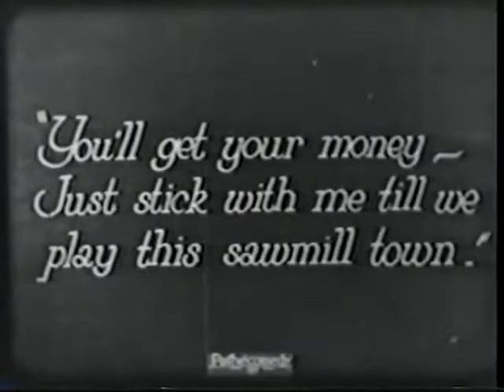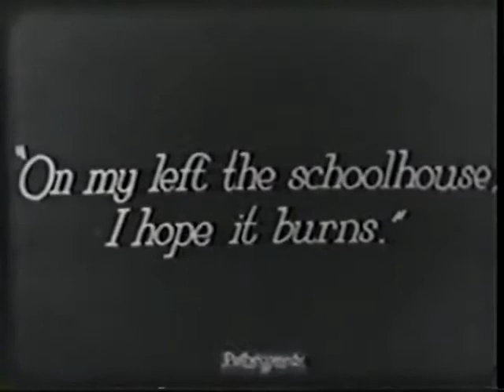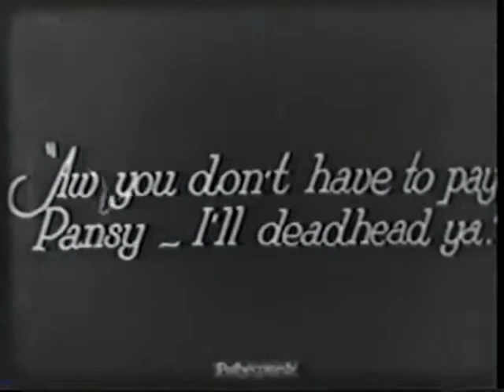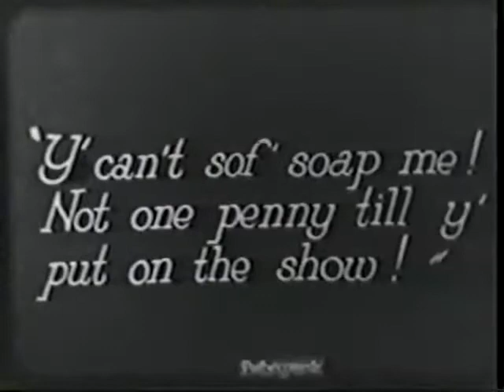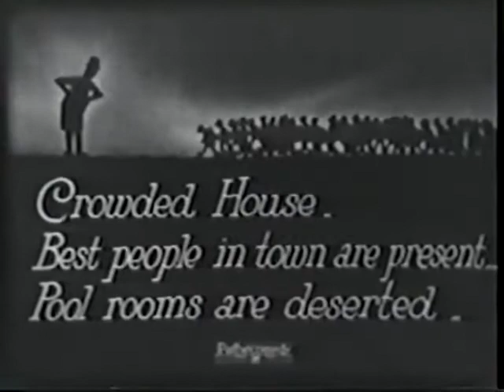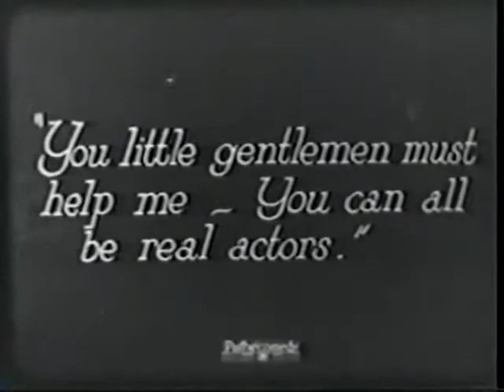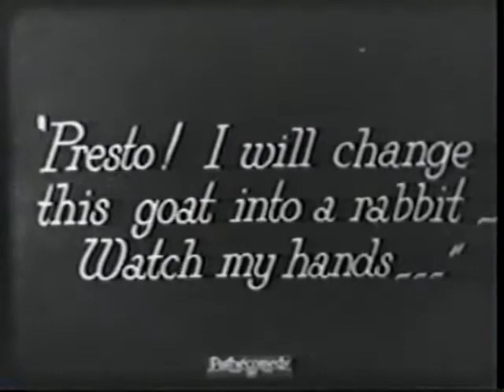Back Stage Our Gang Silent (1923)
Comedy
The gang has created a donkey-powered double-decker bus over the foundation of an old car. Ernie rides the donkey inside the conveyance and signals to Farina to open a feedbox to get the thing going. A feather duster is used to get it to sound off as the horn, and to go into reverse, a strap pulls its tail to walk backward. Whenever Farina falls asleep, Ernie turns a crack to wake him up...
Main Cast
Allen Hoskins
Andrew Samuel
Ernie Morrison Jr.
Jackie Condon (actor)
Jack Davis (actor)
Joseph Cobb
Mickey Daniels (actor)
Supporting Cast
Charley Young - Workman
Dick Gilbert - Workman
Gabriel Saienz
Ivadell Carter
Jack Hill - Man In Audience
James W. Cobb - Man In Box Seat
Lassie Lou Ahern
Peggy Ahern
Richard Daniels Sr. - Man In Audience
Robert F. McGowan - Pedestrian
Wallace Howe - Theater Manager
William Gillespie - Vaudeville Leader
Directed by Robert F. McGowan
Produced by Hal Roach
Written by Hal Roach
H. M. Walker
Starring Joe Cobb
Jackie Condon
Mickey Daniels
Jack Davis
Allen "Farina" Hoskins
Ernie "Sunshine Sammy" Morrison
Andy Samuel
James W. Cobb
Richard Daniels
Dick Gilbert
William Gillespie
Wallace Howe
Robert F. McGowan
Charley Young
Distributed by Pathé Exchange
Release date
English intertitles